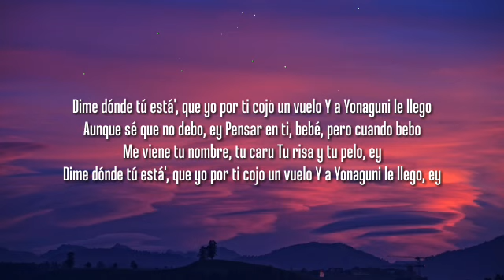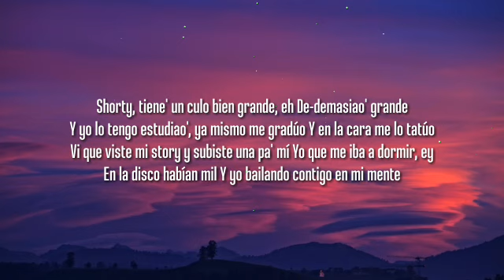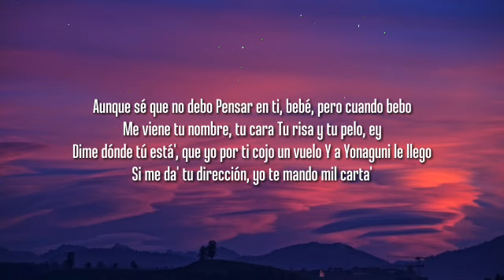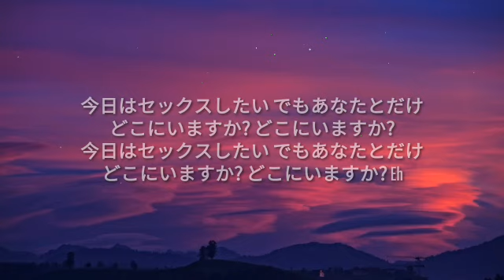Bad Bunny - Yonaguni (Lyrics/Letras)